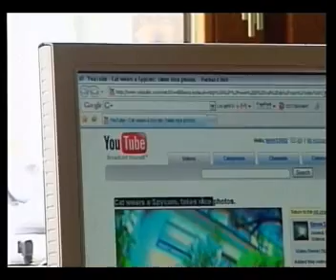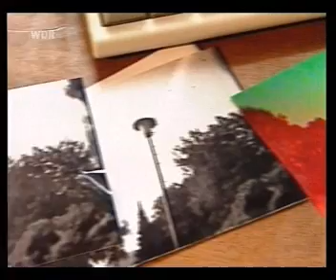Smaka-Cat im WDR-TV NRW